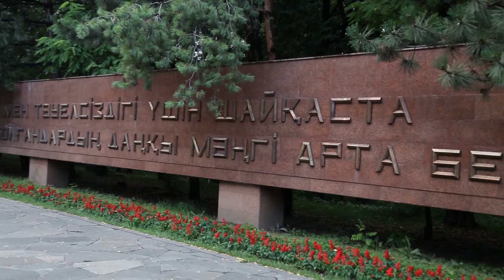Алма-Аты Свеча памяти Сеня Кайнов Seny Kaynov